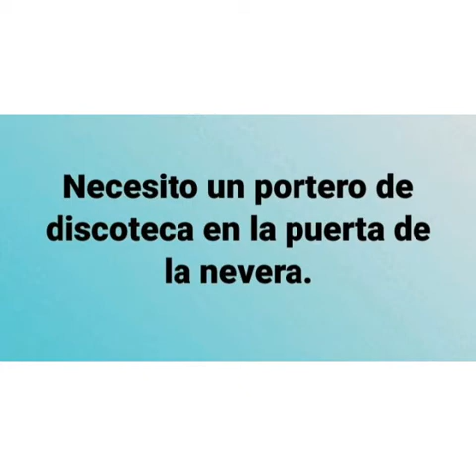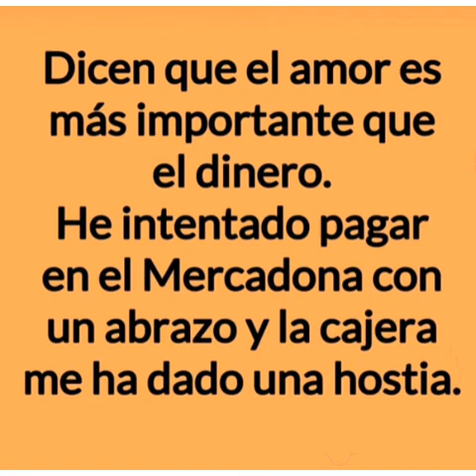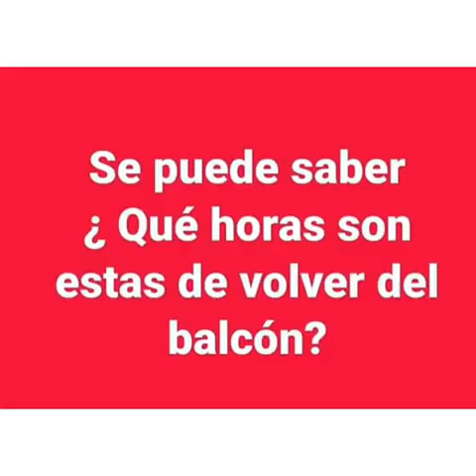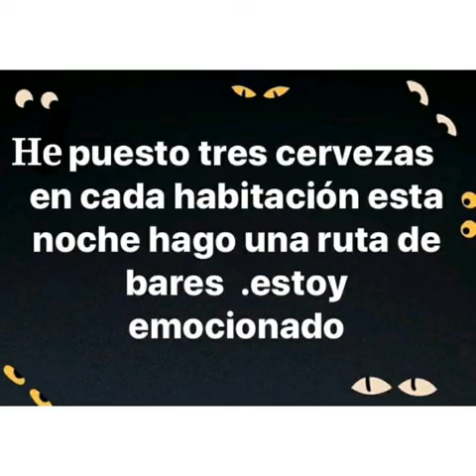Memes de coronavirus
No os enfades si algún meme no es del coronavirus